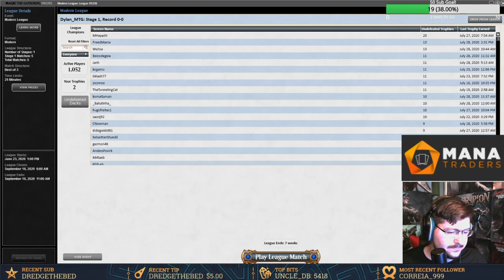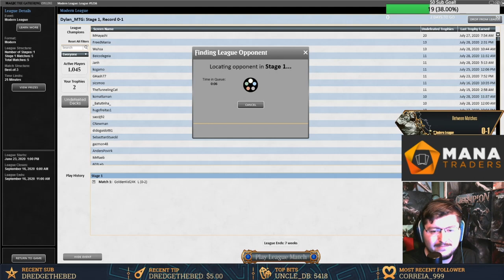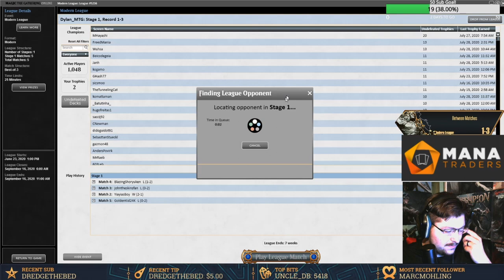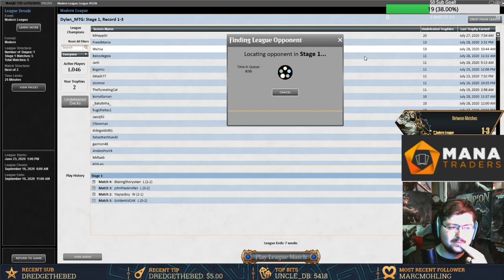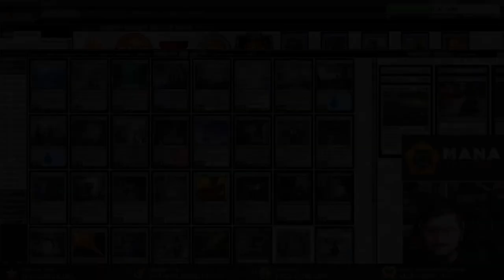[Modern Mtg] Pixie Sticks - Lantern Control - Urza Thopter Sword Combo